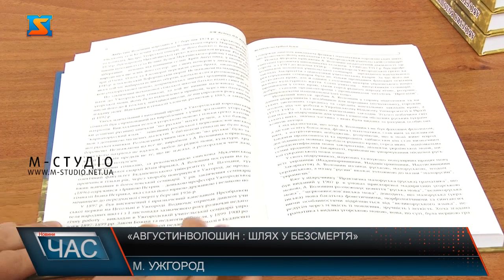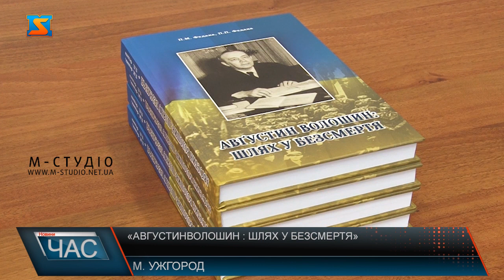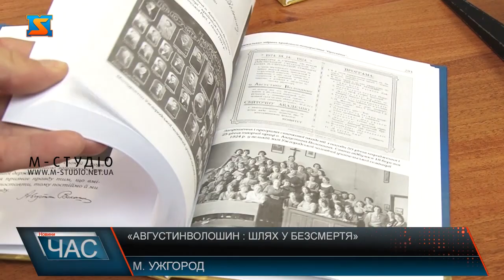«Августин Волошин: шлях у безсмертя»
«Августин Волошин: шлях у безсмертя» – книгу з такою назвою презентував в Ужгороді відомий громадський  діяч – Павло Федака. Книгу видали з нагоди 150-річчя з дня народження Августина Волошина. Саме 2024 рік проголошений роком цього відомого громадського, культурного та політичного діяча. Президента Карпатської України. Книга, розповідає автор, унікальна. Адже в ній уперше опубліковані фотографії, документи пов’язані з життям і діяльністю Августина Волошина. Працював над виданням разом зі своїм сином. Видання вийшло в межах обласної програми підтримки видання творів місцевих авторів, популяризації закарпатської книги та сприяння книгорозповсюдженню за підтримки департаменту стратегічних комунікацій, національностей та релігій ОВА. Ознайомитися з виданням «Августин Волошин: шлях у безсмертя» можна буде у бібліотеках краю.